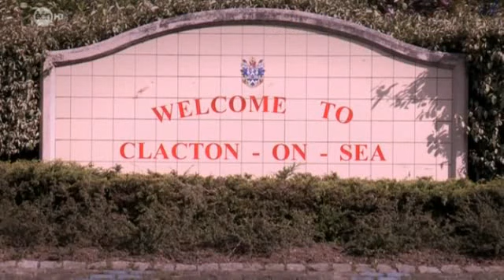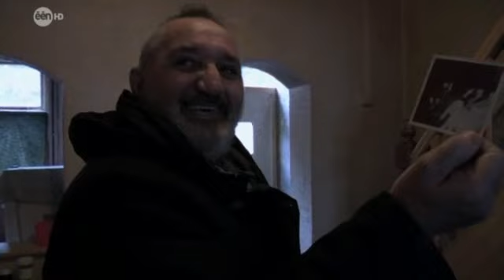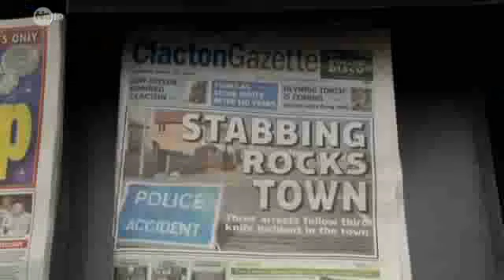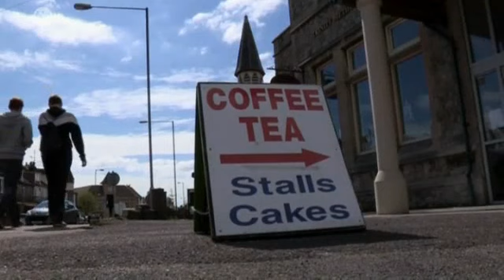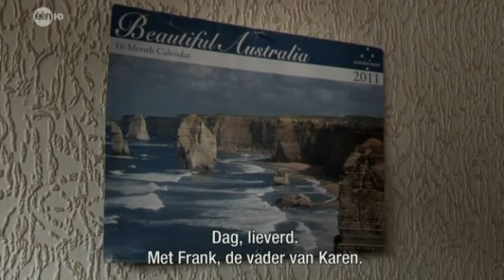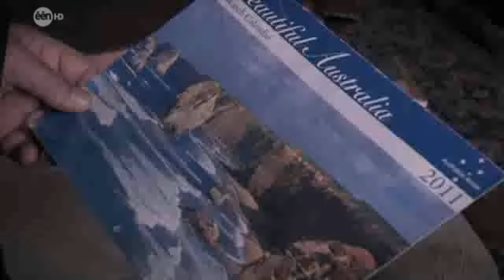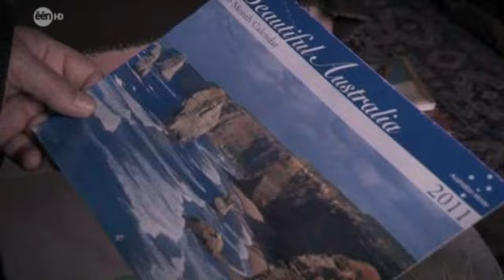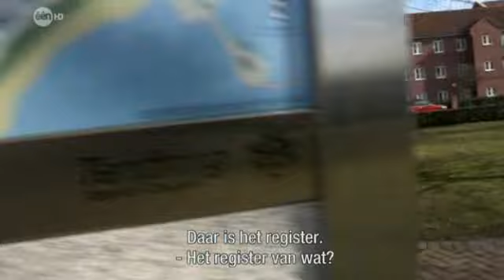Oud, maar zeker niet out!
We worden allemaal ouder, maar oud zijn hoeft helemaal niet out te zijn. Dat bewijzen drie ouderen in deze confronterende Koppen XL. Doris, Francis en Kitty openen hun hart en nemen ons mee in een emotionele inleefreis in wat het betekent wanneer de maatschappij je niet meer ernstig neemt en je koste wat het kost in een rusthuis 'veilig' wil opbergen. Dit terwijl je dat helemaal niet wil en zolang mogelijk zelfstandig wil blijven wonen. En deze ouderen bewijzen, net zoals zovele anderen, dat het kan. Toch moeten ze opboksen tegen een muur van vooroordelen. Ze zouden vuil zijn en niet meer voor zichzelf kunnen zorgen. Ze zouden nors zijn en in zichzelf gekeerd. Maar net daar schuilt vaak een verhaal van eenzaamheid. De vrienden zijn intussen overleden en de kinderen kijken niet of nauwelijks naar hen om. Het is een vaststelling die jammer genoeg meer dan eens realiteit is. Het is ook het verhaal van armoede, want heel veel ouderen komen niet gemakkelijk rond. Universele verhalen en drie confronterende portretten in 'Oud, maar zeker niet out'.

VRT-Koppen XL - 8/10/2013
BBC one reportage - GOLDEN OLDIES - Producer Brian Woods